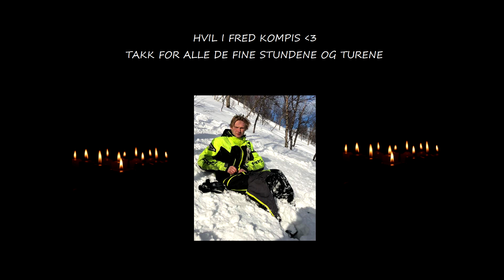SideWinder Sled Edit; One | The Awakening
My first sled edit. 95% of these clips are from the same day!
So happy to finally upload it, it has taken a serious amount of time and work. I really hope you like it! :D

Thanks to everyone supporting me, it means the world to me.

Snowmobile: Yamaha Sidewinder MTX 153" 2019.
Turbo upgrade from Maptun Powersports 260 HP Fastspool
RJWC Clutch Kit
Swetown Wrap
SkinZ Seat
INSTAGRAM; mikkelhoiseth
INSTAGRAM Crew; tamokbigdogs

snowmobile racing,
snowmobile fails,
snowmobile videos,
snowmobile crash,
snowmobile jump,
snowmobile riding,
snowmobile song,
snowmobile tricks,
snowmobile freestyle,
snowmobile on water,
snowmobile across water,
snowmobile accident,
snowmobile avalanche,
snowmobile arctic cat,
snowmobile alaska,
snowmobile auction,
snowmobile at night,
snowmobile atv,
snowmobile across water fail,
snowmobile adirondacks,
a snowmobile has a mass of 2.50,
a snowmobile for george,
a snowmobile moves according to the velocity-time graph shown in the drawing,
a snowmobile is used to pull two sleds across the ice,
snowmobile basics,
snowmobile boondocking,
snowmobile bear,
snowmobile barrel roll,
snowmobile big air,
snowmobile bike,
snowmobile braaap,
snowmobile backpack,
b&m fabrication snowmobile,
snowmobile camping,
snowmobile carving,
snowmobile cliff,
snowmobile clutch,
snowmobile can,
snowmobile cliff jump,
snowmobile cold start,
snowmobile chase,
snowmobile colorado,
rc snowmobile,
snowmobile drag,
snowmobile dolly,
snowmobile drag race,
snowmobile drifting,
snowmobile dirt bike,
snowmobile drop,
snowmobile deep snow,
snowmobile deep powder,
snowmobile documentary,
snowmobile dyno,
d&d snowmobile,
d&d snowmobile exhaust,
snowmobile engine,
snowmobile edit,
snowmobile engine swap,
snowmobile exhaust,
snowmobile engine rebuild,
snowmobile extreme,
snowmobile engine in atv,
snowmobile engine motorcycle,
snowmobile exhaust mod,
snowmobile engine scooter,
e sticky snowmobile graphics,
snowmobile fire,
snowmobile fun,
snowmobile fast,
snowmobile for kids,
snowmobile funny,
snowmobile fail compilation,
snowmobile for sale,
snowmobile fails and crashes,
f500 snowmobile racing,
snowmobile games,
snowmobile go kart,
snowmobile gear,
snowmobile grass drags,
snowmobile groomer,
snowmobile gps,
snowmobile guy,
snowmobile gloves,
snowmobile grooming,
pubg snowmobile,
g force one snowmobile,
snowmobile g,
snowmobile helmet,
snowmobile hill climb,
snowmobile hill climb racing,
snowmobile hill climb jackson hole,
snowmobile hitch,
snowmobile hits tree,
snowmobile hill climb fails,
snowmobile hydroplaning,
snowmobile hill drags,
snowmobile ice scratchers,
snowmobile in mud,
snowmobile ice drags,
snowmobile in sand,
snowmobile ice racing,
snowmobile ice fishing,
snowmobile in water,
snowmobile in deep snow,
snowmobile in avalanche,
snowmobile in colorado,
i 500 snowmobile race,
snowmobile jump fail,
snowmobile jumps road,
snowmobile jackson hole,
snowmobile jacket,
snowmobile jumps boat,
snowmobile jack,
snowmobile jump crash,
snowmobile junkyard,
snowmobile jump on water,
j&s jacks snowmobile cart,
snowmobile kids,
snowmobile kill switch,
snowmobile keweenaw,
snowmobile kitty cat,
snowmobile cart,
snowmobile knocking,
snowmobile kit,
snowmobiler kills moose,
snowmobile knee pads,
snowmobile klim,
snowmobile lift,
snowmobile loading fails,
snowmobile loading,
snowmobile launch,
snowmobile lake,
snowmobile led lights,
snowmobile light bar,
snowmobile lessons,
snowmobile long jump,
snowmobile lake racing,
snowmobile movie,
snowmobile mods,
snowmobile michigan,
snowmobile maine,
snowmobile music,
snowmobile motorcycle,
snowmobile mudding,
snowmobile motor,
snowmobile moose,
snowmobile motor swap,
snowmobile noises,
snowmobile near death,
snowmobile nh,
snowmobile no spark,
snowmobile ny,
snowmobile night,
snowmobile no snow,
snowmobile nitrous,
snowmobile night ride,
snowmobile no skis,
nh snowmobile,
nh snowmobile 2018,
nh snowmobile hill climb,
nh snowmobile 2019,
nh snowmobile trail map app,
nh snowmobile trails,
nh snowmobile accident,
nh snowmobile trail map gps,
nh snowmobile trails gps,
nh snowmobile hill climb 2018,
snowmobile on sand,
snowmobile on fire,
snowmobile on dirt,
snowmobile on ice,
snowmobile oval racing,
snowmobile off cliff,
snowmobile powered scooter,
snowmobile project,
snowmobile police,
snowmobile pubg,
snowmobile powered dirt bike,
snowmobile quebec,
snowmobile quad,
snowmobile quarter mile,
snowmobile quebec city,
snowmobile quebec trails,
snowmobile quarter mile times,
snowmobile quick clamp,
snowmobile quebec trail conditions,
quad with snowmobile engine,
quad ricers snowmobile,
snowmobile ramp,
snowmobile rebuild,
snowmobile riding tips,
snowmobile racing on water,
snowmobile repair,